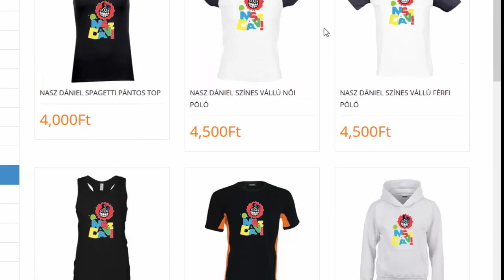Kisminkeltek | Nasz Daniella